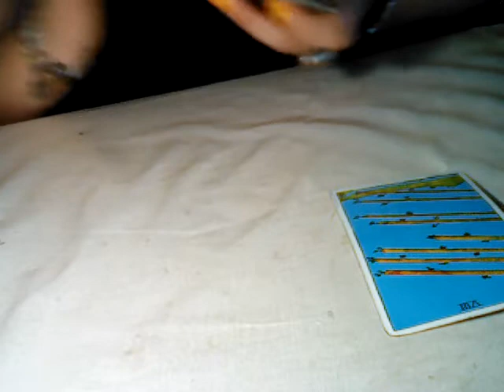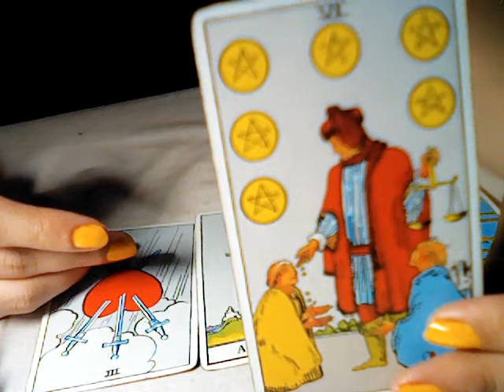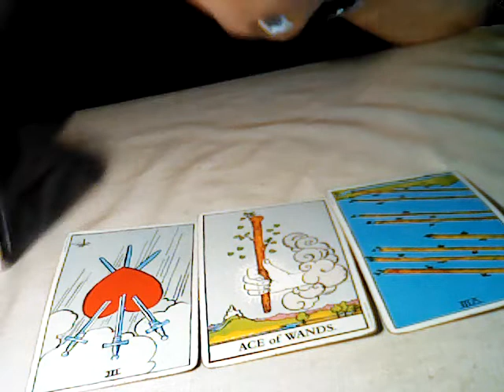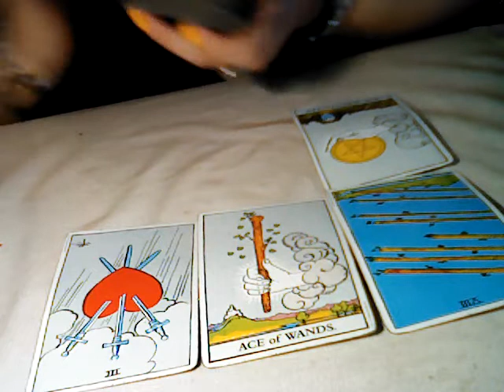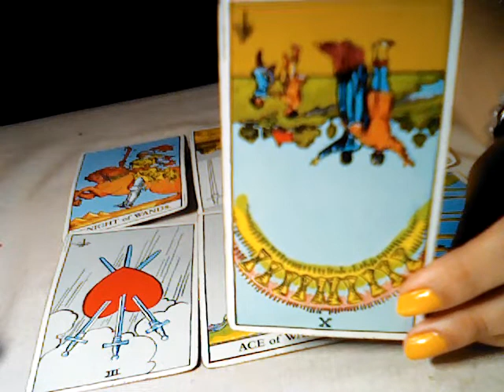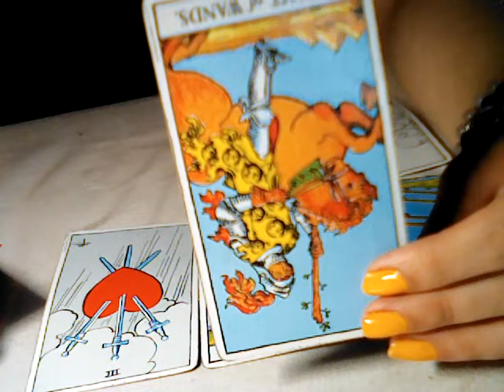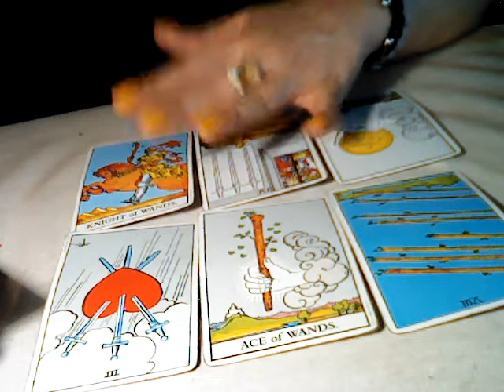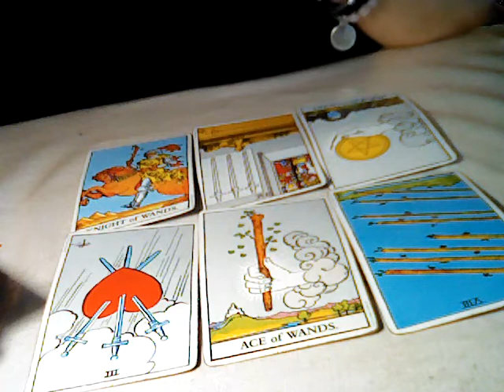ARIES: HOW DO THEY FEEL ABOUT YOU???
PERSONAL READINGS
Currently i am taking only 3 personal readings in a month if you want to check availability and pre book a reading